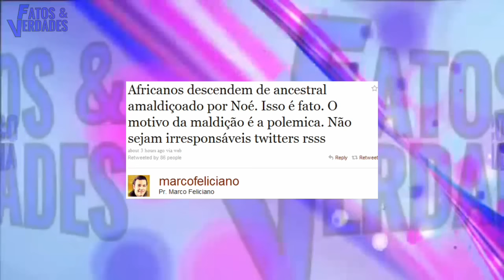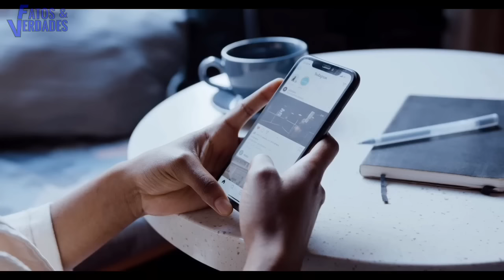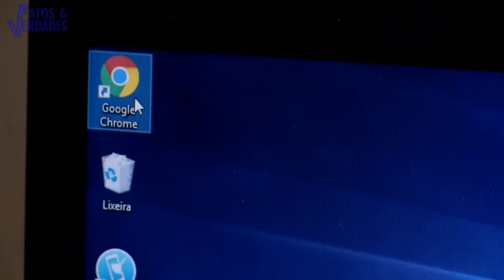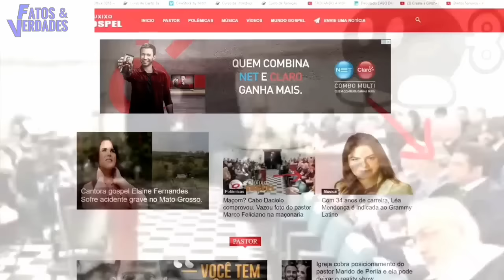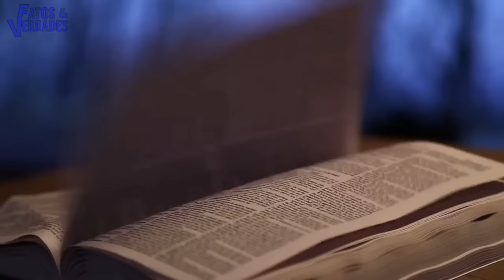O que aconteceu com Marco Feliciano ?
Um dos pastores mais polêmicos do Brasil: Marco Feliciano. O tambem político, tem aparecido constantemente na mídia pelas suas declarações contra os "Homen(Censurado)sensuais". E ele não tem medo de defender aquilo que acredita por ser "Moralista e defensor da família tradicional brasileira".
Mas é na comunidade evangélica que suas pregações mais ecoam e de la que que tornam polemicas ganhando eco na sociedade menos conservador.
   Se por um lado ele é amado  pelos seus fiéis. Ja por outro, não faltam críticos atentos a sua vida para polêmizar suas atitudes. E como ninguem é perfeito, ele vem sempre sendo alvo de polêmicas, principalmente com os "G.L(Censurado)T.B". E não é atoa que Feliciano é um colecionador de polêmicas.
   E o  FATOS & VERDADES buscou algumas informações sobre esse pastor mais controverso da religião evangélica e descobriu revelações chocantes na qual apresentamos com o objetivo, não de denegrir a imagem da "Pastor", mas apenas esclarecer algumas dúvidas que ficaram sem respostas.
    Então! Vamos conhecer a história do pastor político.
   Simplesmente polêmico!
    CURTA. COMENTE. COMPARTILHE